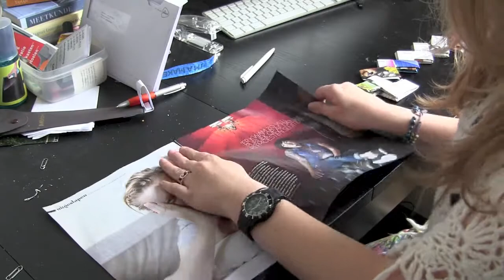Papercraft Handbag Movie 1